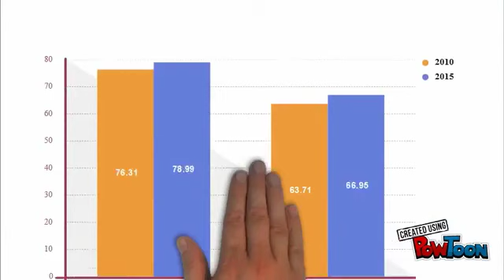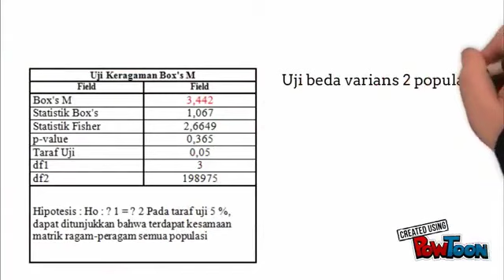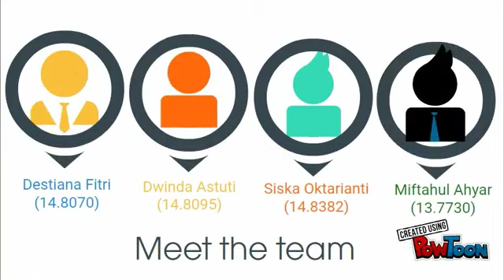(POLITEKNIK STATISTIKA STIS) UJI BEDA RATA-RATA INDEKS PEMBANGUNAN MANUSIA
Video dibuat oleh :
Destiana Fitri
Dwinda Astuti
Siska Oktarianti
Miftahul Ahyar

Dosen Pembimbing : Rani Nooraeni, S.ST., M.Stat.
Politeknik Statistika STIS, Jakarta